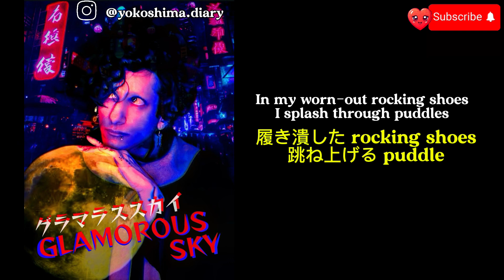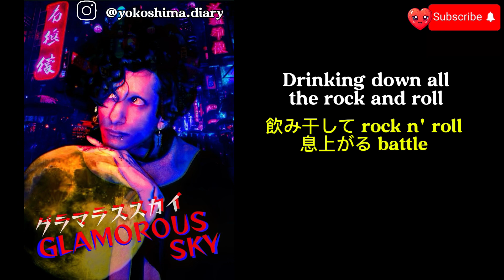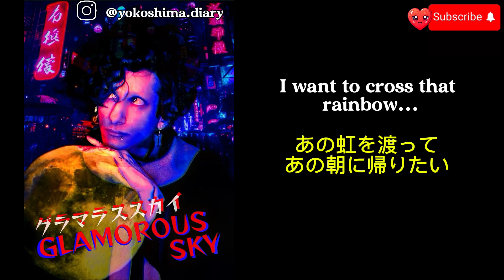(old) ⭐️GLAMOROUS SKY⭐️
Get inspired by watching a broken person who came from nothing besides traumas succeeds into making his dreams true😙🫰🏻⭐Help me succeed into making my dreams true and show your support for my healing journey 🫶🏻🍀 and help my story to be discovered 🚀sharing some appreciation and love by getting your copy of inspirational books, prints of my various artworks, creative accessories or fun decor, and sign-up to my newsletter for your DREAMER BADGE with a FREE voucher to start collecting Stars for REWARDS🌟!! :3 🦋

Instagrams:
🦋Fashion business: @sandstorm.fashion🦋
⭐Personal: @yokoshima.diary 🌙
🎨Art: @yokoshima.galerie🚀
💭Doodles ‘Mr. Funky Random’: @mister.funky.random 😋